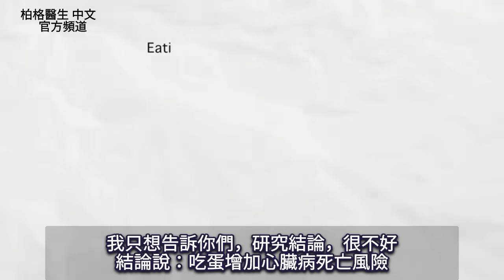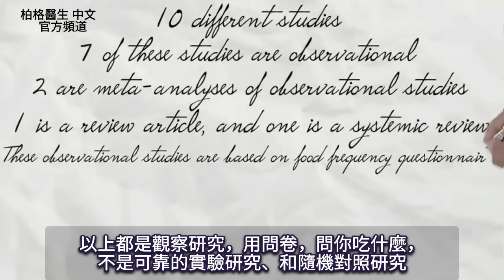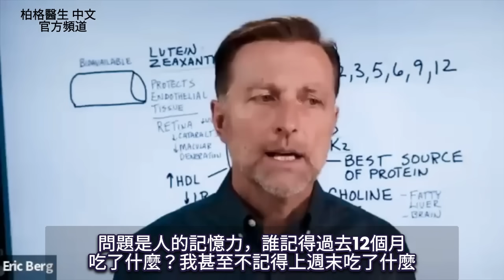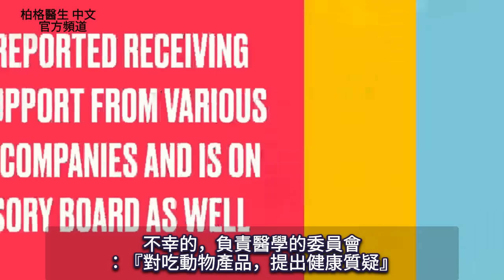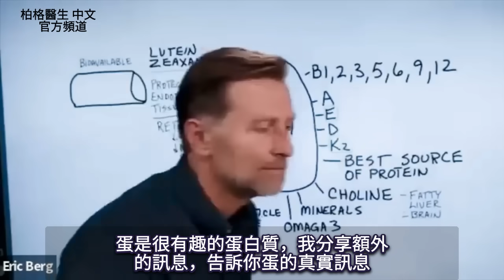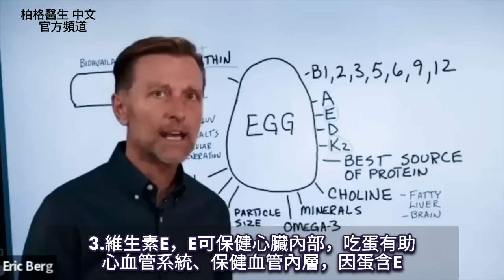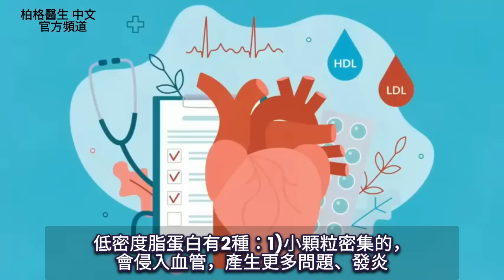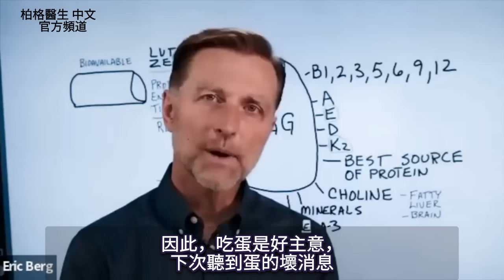吃蛋增加心臟病死亡的風險？蛋的營養素,柏格醫生 Dr Berg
最新研究，吃蛋會增加死於心臟病的風險，真的嗎？
0:00 簡介：蛋對心臟有害嗎？
1:40 蛋和心臟病發作的最新資料
5:10 蛋健康嗎？
5:40 蛋黃中的維生素
7:43 蛋黃的其他好處
9:13 柏格醫生新網頁，更多健康和營養的重要訊息

柏格醫生 dr berg 談：蛋以及蛋在心臟病中的作用的新資料。
最近關於蛋和心臟病的10項研究中，所有研究都是觀察性的，除了2項研究之外，所有研究都是自我報告

研究內容要求人們回憶一段時間內吃過的所有東西，通常不準確。
人們經常忘記自己吃過什麼，會記得好吃的東西，較不記得不好的。

問卷調查並不能證明因果關係。其中許多研究，仍有利益衝突。

蛋是最營養最豐富的食物之一。
蛋黃幾乎含有除維生素C以外的所有營養素。

牧場放養蛋的蛋黃營養素：
1. 維生素B1、B2、B3、B5、B6、B9、B12
2. 維生素A的活性形式（視黃醇）
3. 維生素E
4. 維生素K2
5. 維生素D
6. 歐米茄-3脂肪酸
7. 鉀、鎂和硒

蛋是僅次於母乳的最佳蛋白質來源，膽鹼含量也僅次於牛肝。

蛋的其他好處：
1. 蛋黃增加健康的膽固醇
2. 增加高密度脂蛋白膽固醇
3. 增大低密度脂蛋白膽固醇
4. 是蛋白質、脂肪的完美結合
5. 有助降低胰島素阻抗。
5. 含有葉黃素、玉米黃質(蔬菜中最常見的類胡蘿蔔素)。
6. 蛋的類胡蘿蔔素，吸收利用度比蔬菜更高
7.有助於保護眼睛，免受黃斑部病變、白內障的損害
8. 保護血管內層組織。

結論：蛋不會引起心臟問題，蛋有助於心臟問題！

艾瑞克柏格(Dr Eric Berg)醫生介紹：
56歲，脊椎醫生， 他是弗吉尼亞州、加利福尼亞州和路易斯安那州的3州脊椎科醫生，￼執照一直維持有效。他是全球知名的健康生酮飲食和斷食專家，也是《新體型指南》和KB Publishing出版書作者。